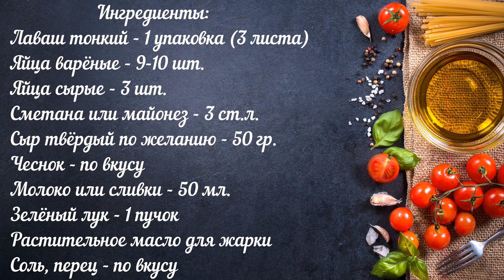Конвертики из лаваша с начинкой! Как пирожки с луком и яйцом но гораздо вкуснее!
Наш Телеграмм, заходите СМОТРИТЕ НАС В СОЦ. Предлагаю Вам вместе со мной приготовить мягкие и очень вкусные конвертики из лаваша с начинкой. Эти пирожки с луком и яйцом, всегда остаются нежными даже когда остынут, благодаря соусу начинка очень вкусная и нежная! И не нужно возиться с тестом! Быстро и просто!
Ингредиенты:
✅ Лаваш тонкий - 1 упаковка (3 листа)
✅ Яйца варёные - 9-10 шт.
✅ Яйца сырые - 3 шт.
✅ Сметана или майонез - 3 ст.л.
✅ Сыр твёрдый по желанию - 50 гр.
✅ Чеснок - по вкусу
✅ Молоко или сливки - 50 мл.